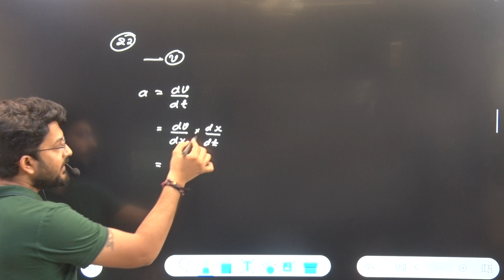If v is the velocity of a body moving along x-axis, thenacceleration of body is .........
22) If v is the velocity of a body moving along x-axis, then
acceleration of body is .